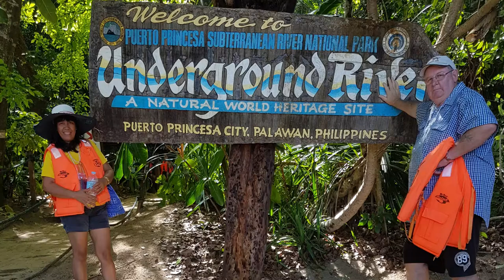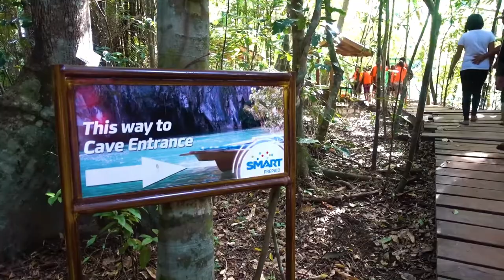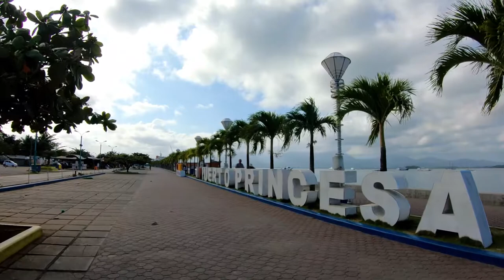Palawan Philippines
Visited Puerto Princesa Palawan to see the Underground River, amazing place. Wandered around the city and the markets.